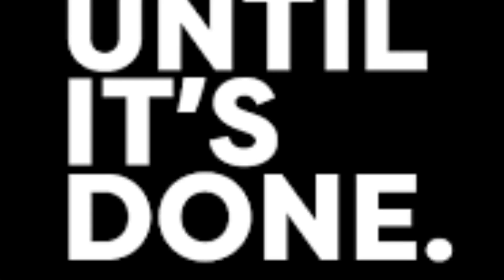Until it’s done